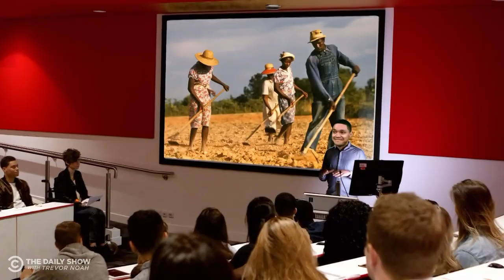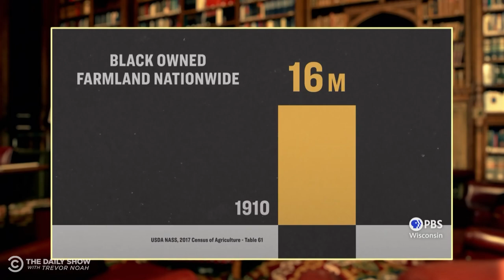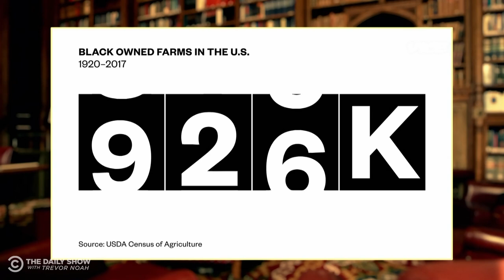Black Farmers - If You Don’t Know, Now You Know | The Daily Show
President Biden’s $1.9 trillion coronavirus relief bill gave $4 billion to Black farmers, but conservatives pushed back. Here’s the history of how the USDA mistreated Black farmers for hundreds of years and how we can change it going forward.